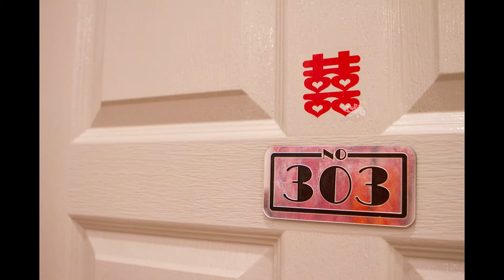Kin & Fiona's Actual Wedding Day - 3.6.17 (1080p HD)